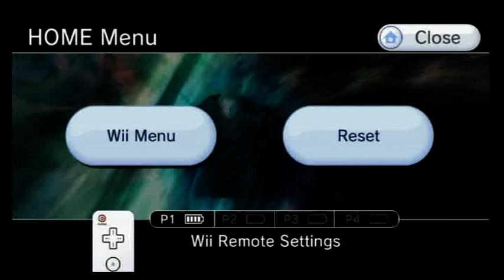Sin & Punishment: Star Successor - Stage 7 (4/8)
Don't want to render these, so hf with 8 parts. Part 3-8 are boss battles, part 8 includes Ending + Credits.
Sin & Punishment 2
PAL Version (European name for this game: Successor of the skies)
Normal mode
Character: Isa
Voice: Japanese
Subtitles: English